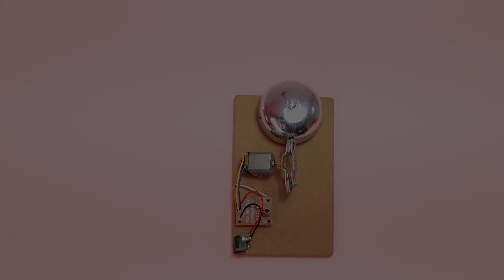Awesome DIY idea | how to make electric bell using dc motor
Hello Friends in this video i will show you how to make electric bell using old bicycle bell.

Things that i use for making it.
DC Motor
MDF
Bicycle Bell
OLD RC Car

( MUSIC 🎶)
1.
Video link:-

2.
Video link :-

3.
Video link:-